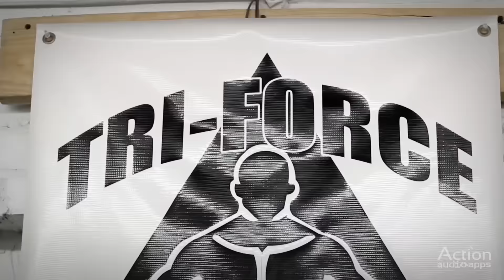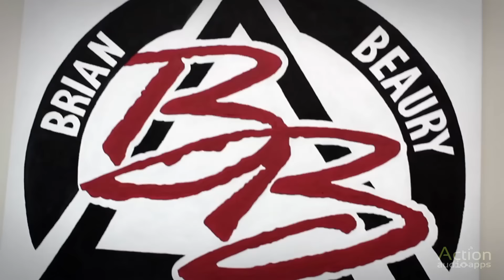Beyond The Cage: Eric Spicely Vs. Harley Beekman